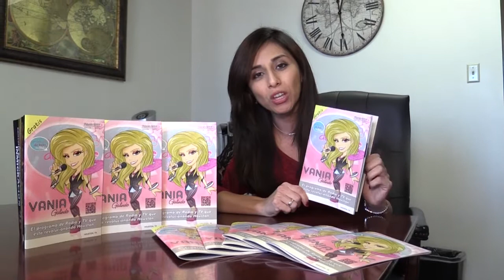Revista Un Poquito De Todo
Te presentamos la portada de este nuevo proyecto!